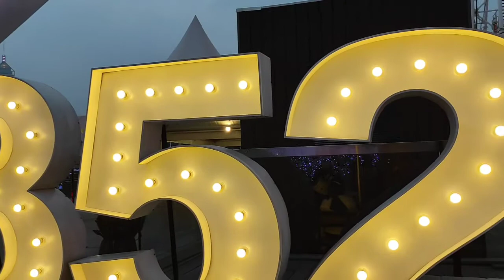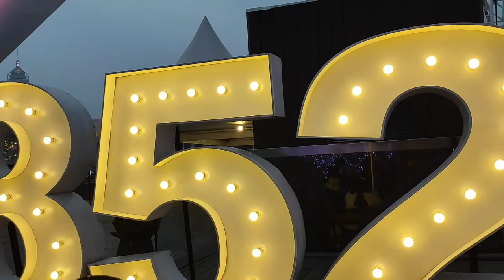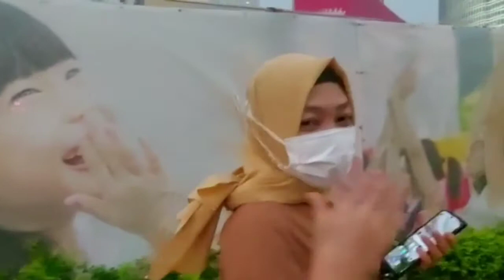HABISKAN SENJA DI BAWAH BIANGLALA//CENTRAL HONGKONG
Wahana bianglala/ kincir ini setinggi 60 meter terletak di Central Harbourfront Hongkong,Bianglala ini memiliki 42 gondola dan memiliki 1 VIP Gondola dengan jok kulit dan lantai bawah kaca bening,semua gondola di lengkapi AC dan sistem komunikasi..